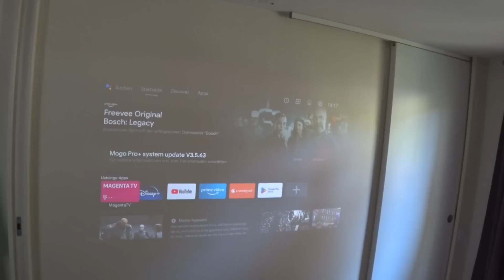Air Lodge Bungalow (Mobile Home) Vorstellung - Marina di Venezia 2022 | ReiseVLOG #10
Hi Leute, ihr wolltet schon immer mal sehen, wie die Mobile Homes auf dem Marina die Venezia von Innen aussehen? In diesem Video habt ihr die Gelegenheit, mit uns einen "Air Lodge Bungalow" zu besichtigen.

Vielen Dank an Micha und Familie für die freundliche Führung durch ihr Urlaubsdomizil. 😊👍

Links  +++ KEINE BEZAHLTE WERBUNG! +++
Reisen, Camping und mehr! - Merch-Shop

Camera
SONY FDR-X3000 4K Action